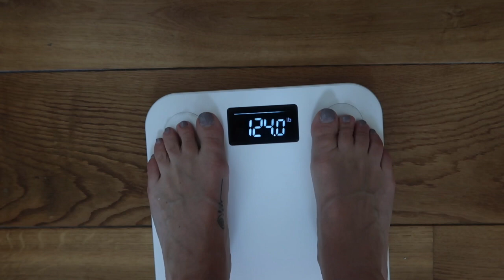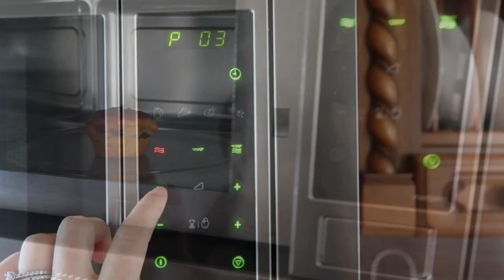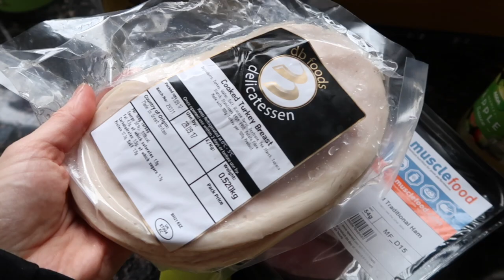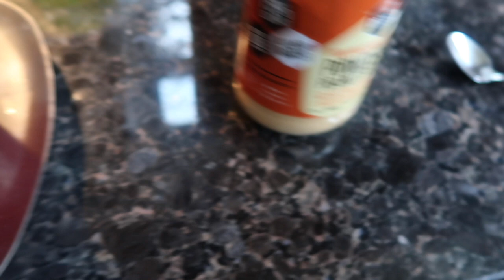Primark Lingerie Try On | The Not So Perfect Body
- Workouts
- Training
- Diet
- Nutrition
- Gaining Muscle
- Shredding

BOOMBabY!!